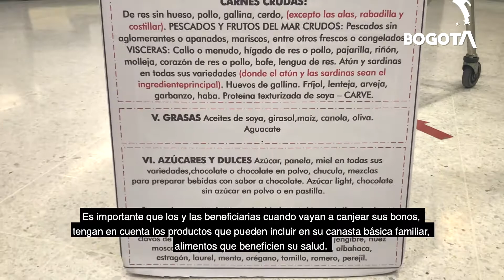Así fue la entrega de bonos canjeables por alimentos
Amplia cobertura de almacenes para que los beneficiarios de los diferentes servicios, realicen el canje de sus bonos por alimentos incluidos en la canasta básica.